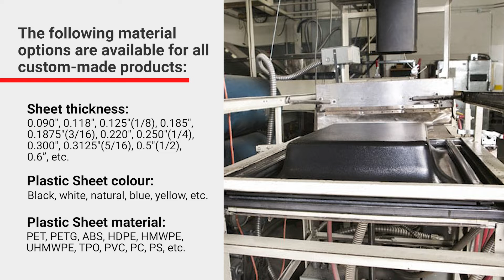Custom Thermoformed and Vacuum Formed Products